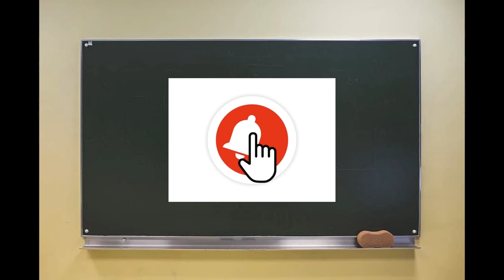Remote Narration - The Scarlet Ibis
This is a narration of the classic James Hurst short story, "The Scarlet Ibis."

Remote learning teachers are welcome to use this video as a resource for any students that may benefit from a visual and aural reading guide.

There's a slight audio shift in the middle as I had to switch recording to a lower-quality microphone. Apart from the shift in quality, however, the audio levels should be balanced.